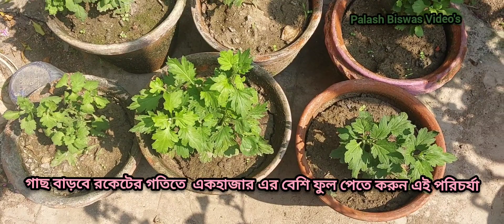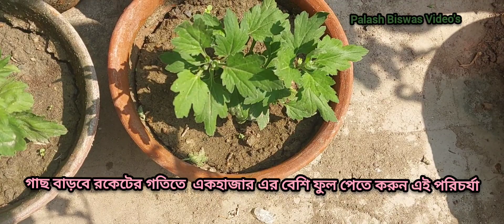চন্দ্রমল্লিকা গাছ বাড়বে রকেটের গতিতে / একহাজারের বেশি ফুল ফোটাতে আজকেই করুন এই পরিচর্যা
চন্দ্রমল্লিকা গাছ বাড়বে রকেটের গতিতে। এক হাজারের বেশি ফুল ফোটাতে আজকেই করুন এই পরিচর্যা।
chrysanthemum plant care in November